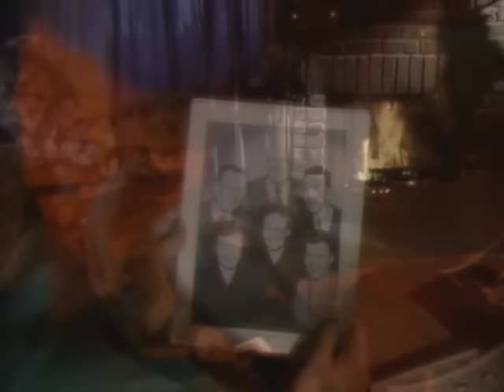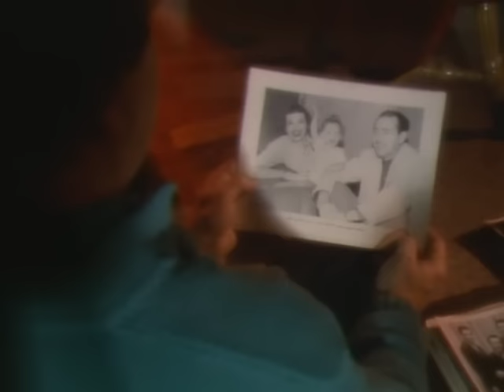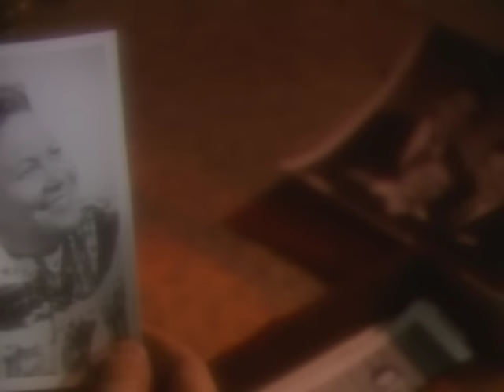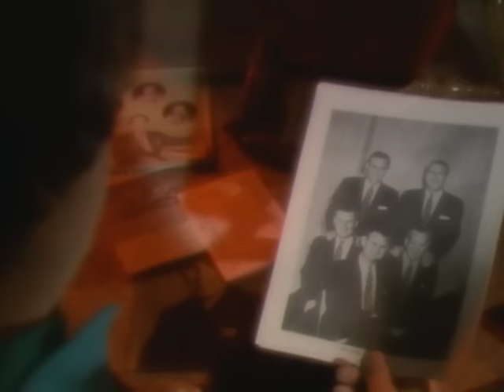Bill & Gloria Gaither - Old Friends (Live)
Music video by Bill & Gloria Gaither performing Old Friends (Live). (P) (C) 2012 Spring House Music Group. Manufactured by EMI Christian Music Group,